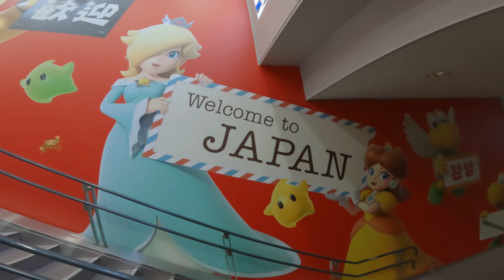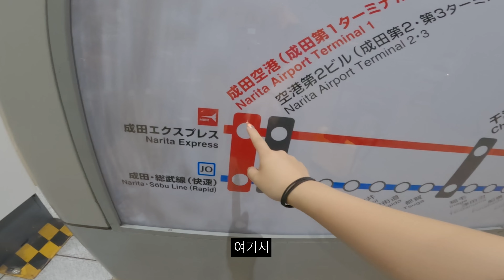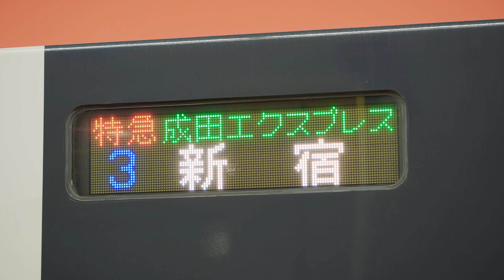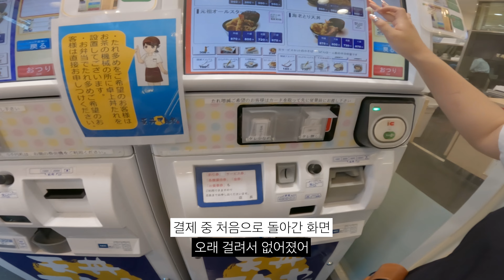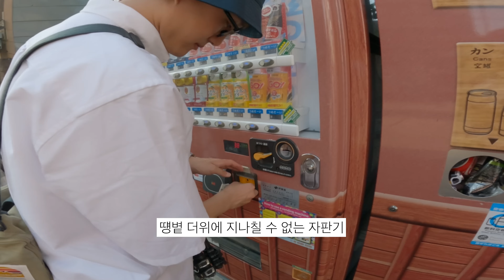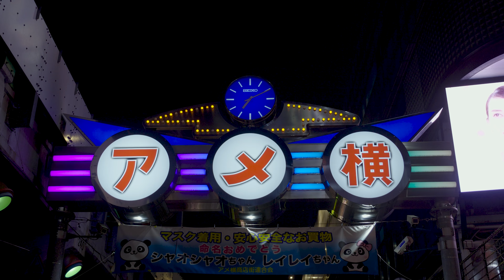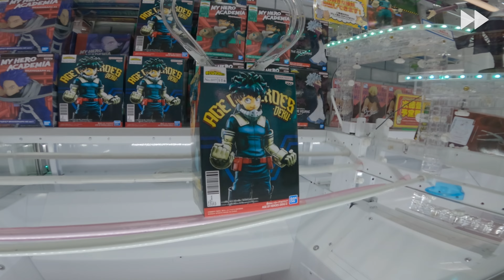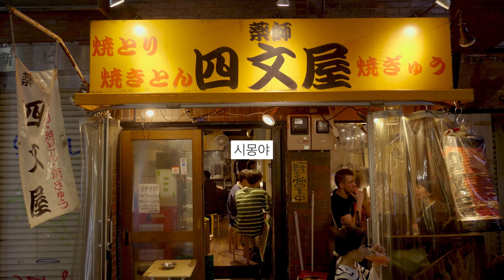[Travel] 🇯🇵도쿄 정석으로 관광하기! | 나리타 익스프레스 | 아사쿠사 | 텐야텐동 | 가부키초 | 야메오쿄상점가 | 신오쿠보 | Tokyo Travel Vlog 1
안녕하세요! 상상의 라레 입니다! 자세한 정보는 아래에!
이번엔 저의 남자친구인 마일로와 함께 🇯🇵도쿄여행을 다녀왔어요!
5박6일동안 꼼꼼히 담아왔습니다!
총 4부작 정도의 분량이 될 것 같아요!

00:00 5박6일의 도쿄여행 시작
01:03 김해공항
01:47 나리타공항 / 교통카드 구입
03:38 나리타 익스프레스
04:45 신주쿠역
05:21 신오쿠보 숙소
06:15 텐동텐야 - 신주쿠
08:00 아사쿠사역
09:15 센소지
13:18 야메요코 상점가 (모헤지)
16:49 가챠샵
20:27 가부키초
21:53 시몽야
22:22 신오쿠보 숙소

텐동텐야 신주쿠이스트사이드스퀘어점
일본 〒160-0022 Tokyo, Shinjuku City, Shinjuku, 6 Chome−27−30 新宿イーストサイドスクエアB1F
(조용하고 깔끔해서 너무 만족!)

센소지
2 Chome-3-1 Asakusa, Taito City, Tokyo 111-0032 일본
(관광지답게 사람이 많음, 일본 전통먹거리나 상품을 팔아서 보는 재미가 있음)

야메요코 상점가
6 Chome-10 Ueno, Taito City, Tokyo 110-0005 일본
(음식점들이 모여있음 생각보다 일찍 닫아서 너무 늦게 가지는 말자!)

모헤지 몬자야키 우에노점
일본 〒110-0005 Tokyo, Taito City, Ueno, 6 Chome−１１−2
(몬자야끼 맛집으로 입소문 난 가게, 신주쿠점은 웨이팅이 기본 1시간이라고 하니 여기를 추천해요!)

가부키초타워
1 Chome-29-1 Kabukicho, Shinjuku City, Tokyo 160-0021 일본
(MZ세대를 위한 곳...)

시몽야 신주쿠점
3 Chome-17-21 Shinjuku, Shinjuku City, Tokyo 160-0022 일본
(기대했는데 생각보다 쏘쏘... 가게가 너무 작아서 복잡하고 시끄럽다)

저희 라레 と(랑) 마일로 , 라또마의 케미와 도쿄의 분위기 재밌게 감상해주세요!!